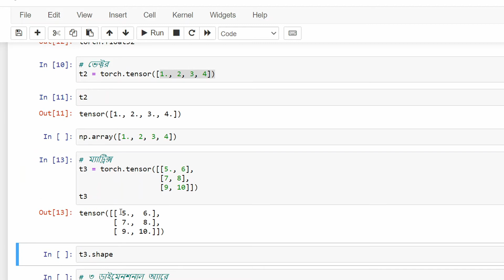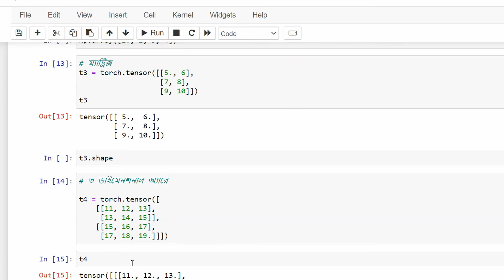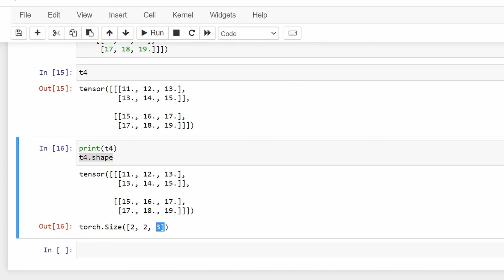PyTorch - পাইটর্চ টেন্সর, ম্যাট্রিক্স, ডাইমেনশন অ্যারে, টেন্সর সাইজ অর্থাৎ শেপ (লিস্ট অফ লিস্ট)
PyTorch পাইটর্চ টেন্সর, ম্যাট্রিক্স, ৩ ডাইমেনশন অ্যারে, টেন্সর সাইজ অর্থাৎ শেপ (লিস্ট অফ লিস্ট অফ লিস্ট) নিয়ে আজকের আলাপ।